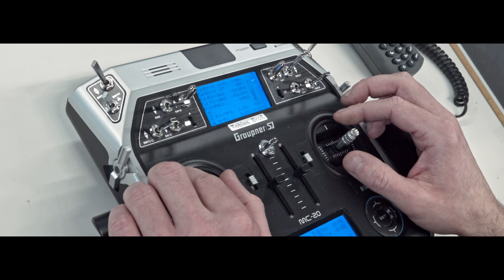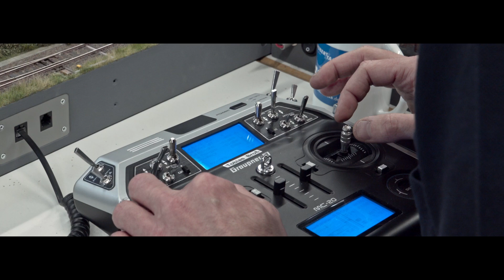RC-Funktionsmodell Liebherr 954 Kettenbagger - Verladung auf die Schiene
Im Jahr 2023 war der Modellbau Verein der Feuerwehr Wuppertal zum ersten Mal auf der Modell Leben in Erfurt. Am Stand gab es eine Vielzahl von ferngesteuerten Mikromodellen im Maßstab 1:87 zu bestaunen. Der Fokus lag dieses Jahr im Zusammenspiel zwischen Schiene und Straße.
Auf den Modulen von Tobi konnten man dies sehr gut beobachten. Der Sand wurde mittels eines Liebherr Kettenbaggers 954 aus einer Baugrube in einen Wagon verladen. Auf den Gleisen ging es dann zum Entladepunkt an dem der Wagon automatisch entladen wurde. Die Log sowie der Wagon werden über Digitaldecoder gesteuert. In dem Wagon kommt ein Servo mittels Digitaldecoder von ESU zum Einsatz. Über diesen können die Klappen geöffnet und geschlossen werden ohne das man manuell mit den Fingern etwas machen muss. Das An- bzw. Abkuppeln funktioniert ebenso über den Digitaldecoder, was den Spielspaß um ein vielfaches erhöht.

Wenn Du Danke sagen und diesen Kanal und meine Webseite unterstützen möchtest, dann würde ich mich sehr über ein paar Kinderriegel freuen. Nervennahrung ist enorm wichtig. Vielen Dank!

Lektüre:

*** NEU ***
Mikromodelle zu Wasser: Schiffe, U-Boote; Amphibienfahrzeuge - funktionsfähig in 1:87/H0*:

* Durch den Klick auf diese Links unterstützt du bei einem Kauf diesen Youtube-Kanal und ermöglichst so weitere Videos. Für dich wird es deshalb nicht teurer!!!